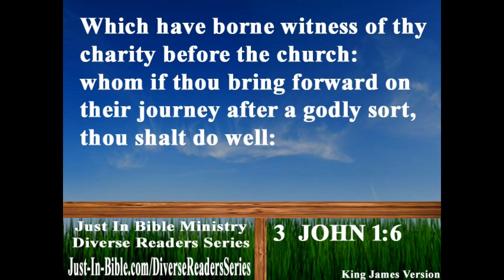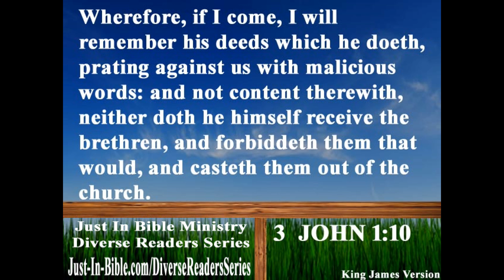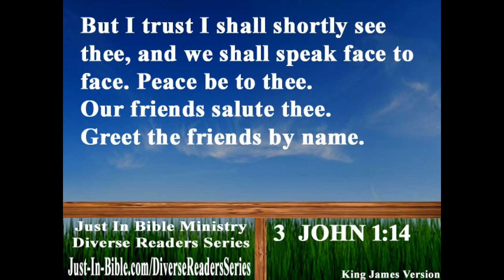Bible Book 64. 3 John Complete - King James 1611 KJV Read Along - Diverse Readers Dramatized Theme